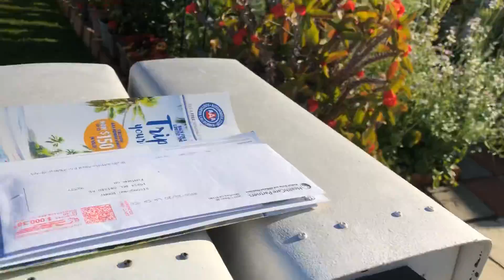Collecting my organic veggies to make ork khai/เก็บผักสวนครัวมาทำต้มเป๊ะ/ພາໄປເກັບຜັກສວນຄົວມາເຮັດເອາະ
Collecting my organic veggies to make ork khai/เก็บผักสวนครัวมาทำต้มเป๊ะ/ພາໄປເກັບຜັກສວນຄົວມາເຮັດເອາະໄກ່